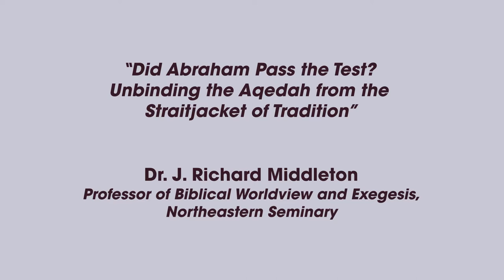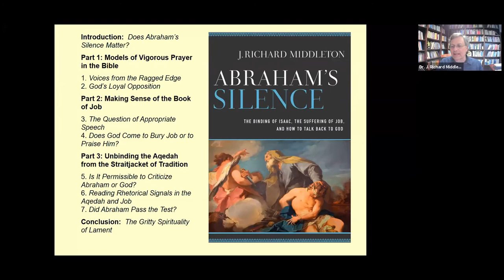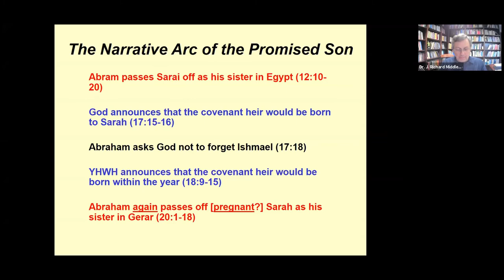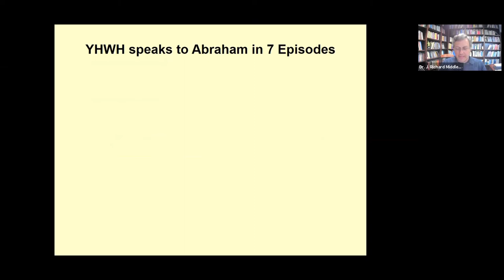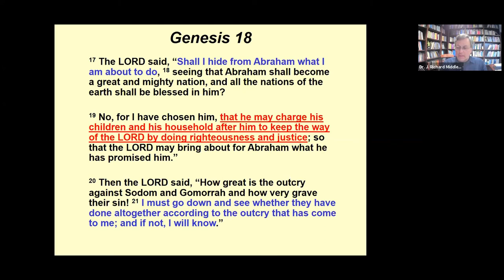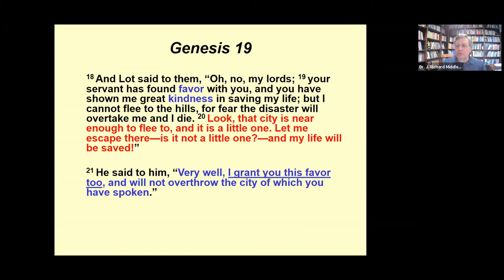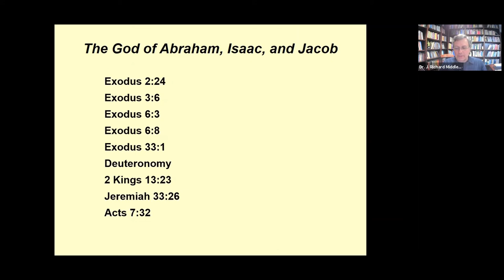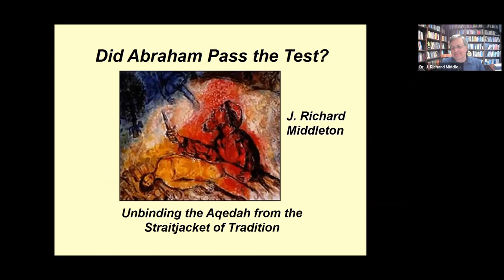J. Richard Middleton | Keynote Address | Traditional Biblical Scholarship (Part 1)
"Did Abraham Pass the Test? Unbinding the Aqedah from the Straitjacket of Tradition" By Dr. J. Richard Middleton
From the Rising to the Setting Sun: Global Perspectives on the Bible and Violence | Traditional Biblical Scholarship (Part 1)